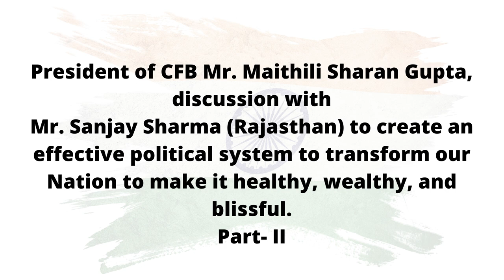Mr. Maithili Sharan Gupta, ​discussion with Mr. Sanjay Sharma (Rajasthan) | Part: II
President of CFB Mr. Maithili Sharan Gupta, discussion with
Mr. Sanjay Sharma (Rajasthan) to create an effective political system to transform our Nation to make it healthy, wealthy, and blissful.
Part- II